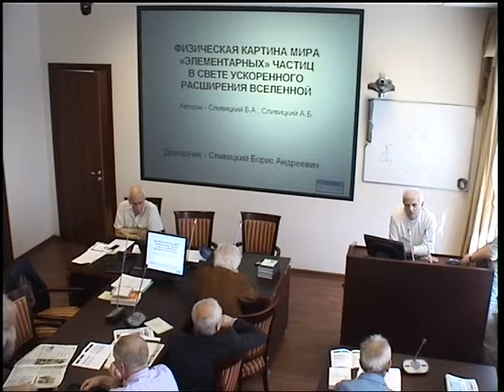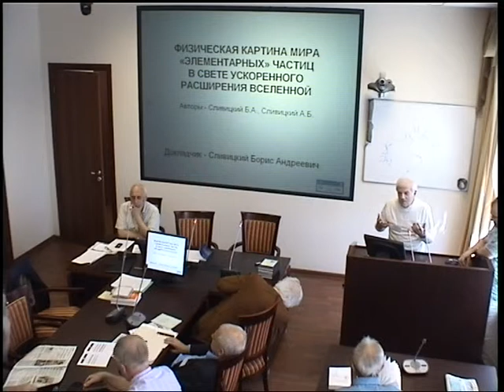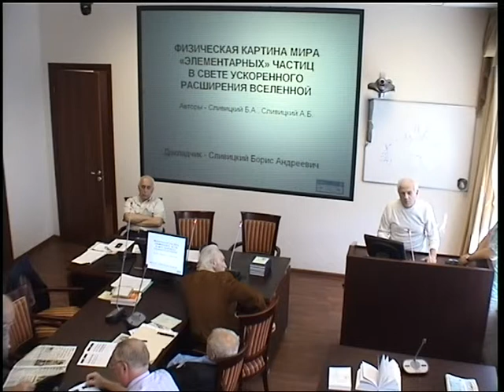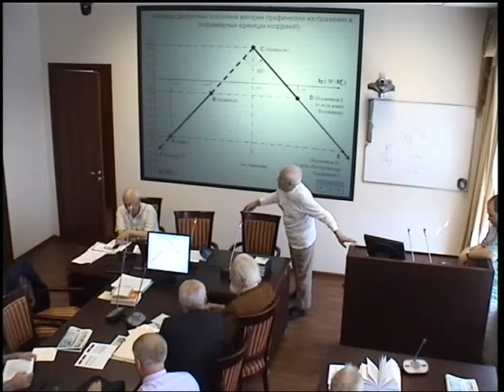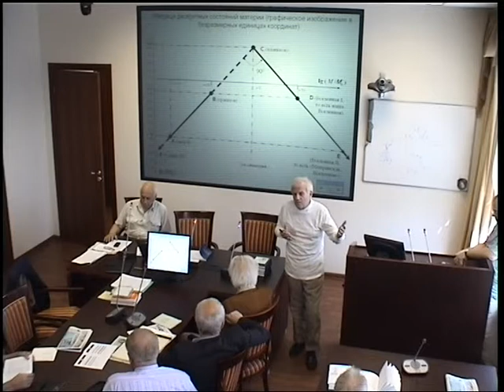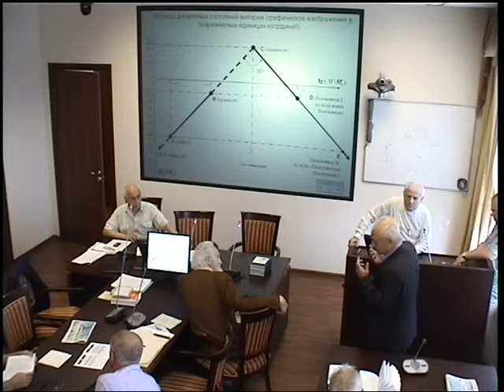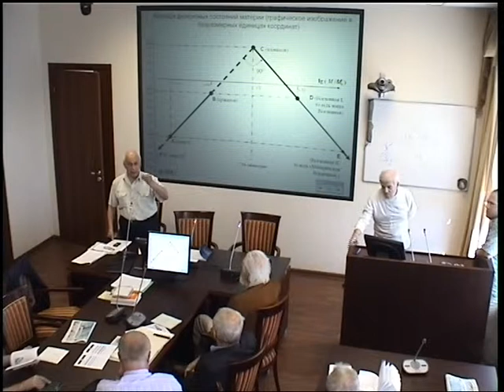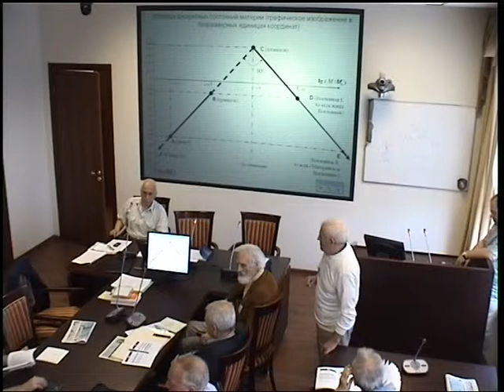Сливицкий А.Б. Физическая картина мира "элементарных" частиц в свете ускоренного...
Международный Конгресс "Фундаментальные проблемы естествознания и техники" 26.07.12. Сливицкий Андрей Борисович